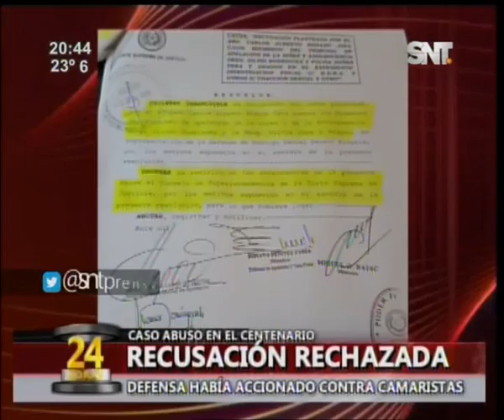Noticiero 24 Horas: Programa del 2 de Diciembre de 2015